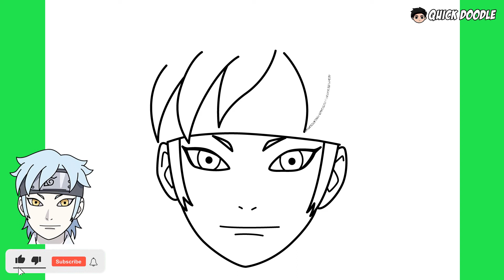Como Desenhar Mitsuki (Boruto)